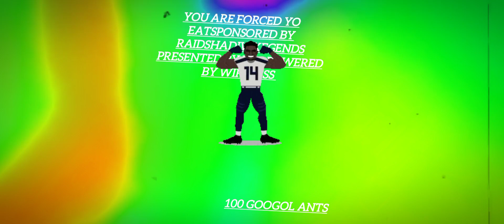for ajg gte madh dhy robloxians veriskn..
Thanks tue buh. Ye.